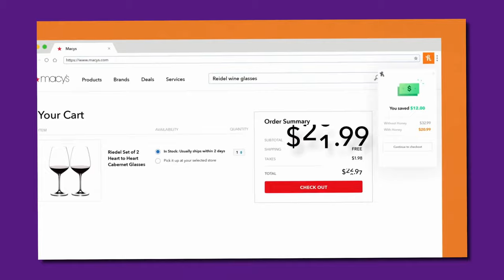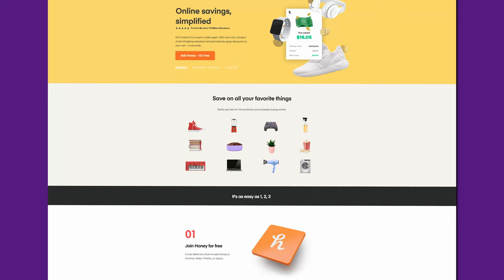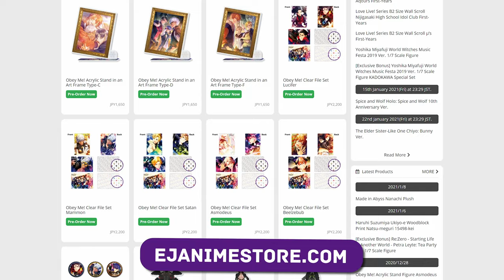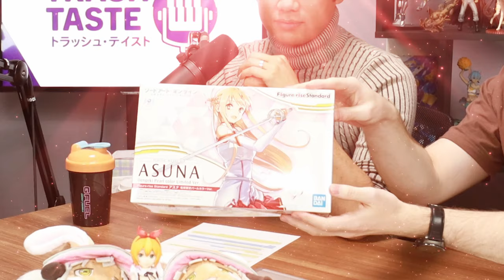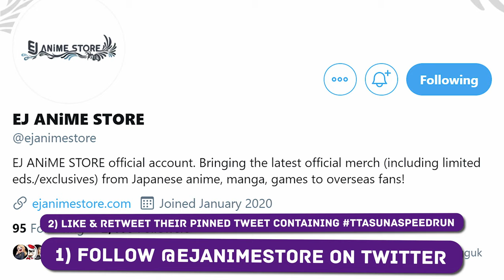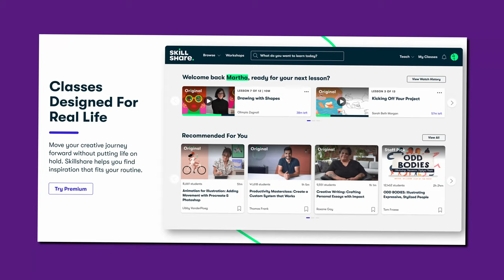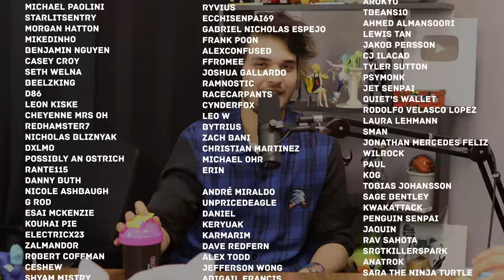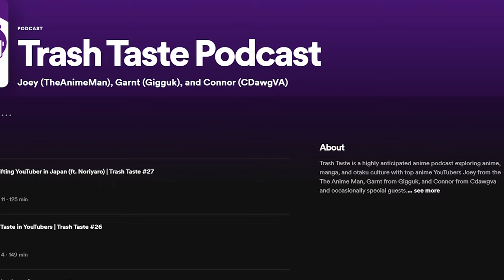We Don't Know How to Poop | Trash Taste #32